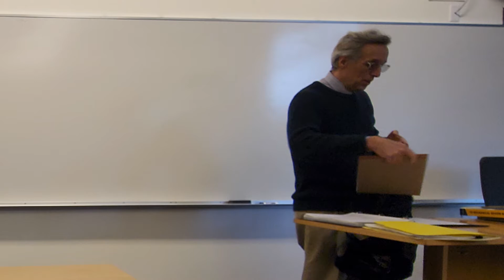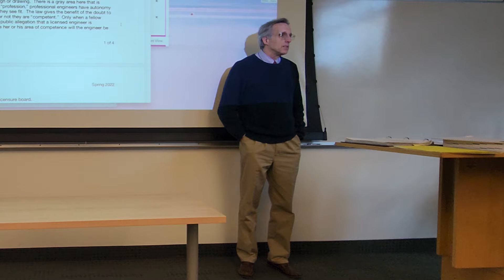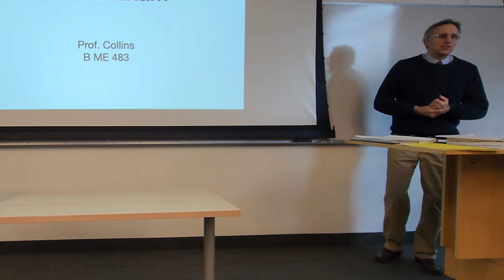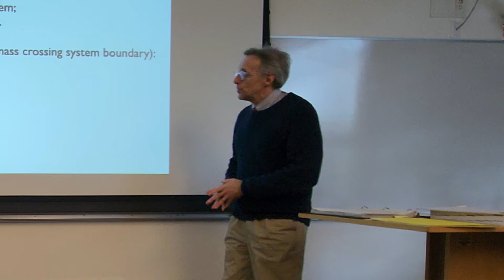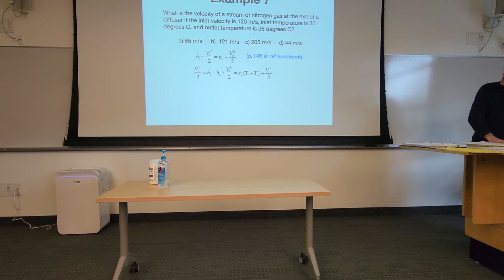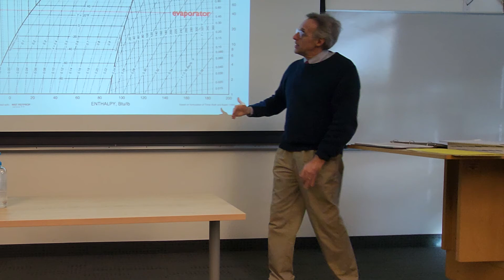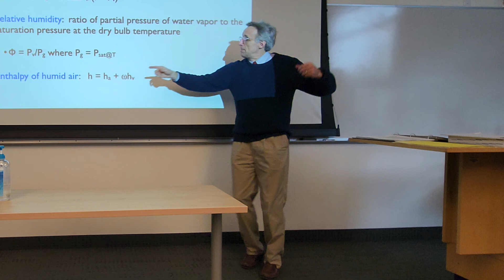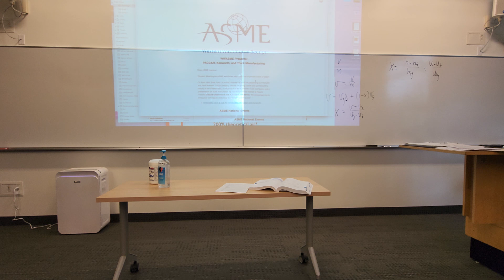B ME 483 FE Week #2